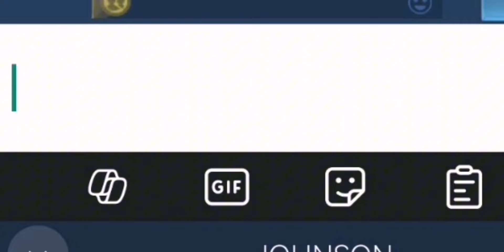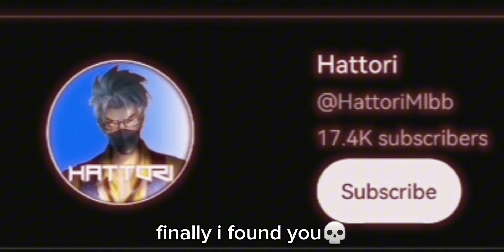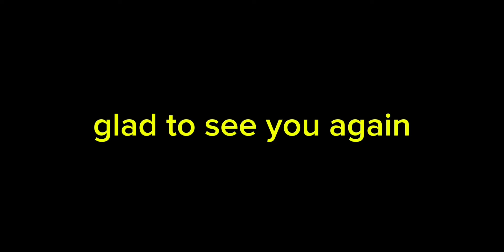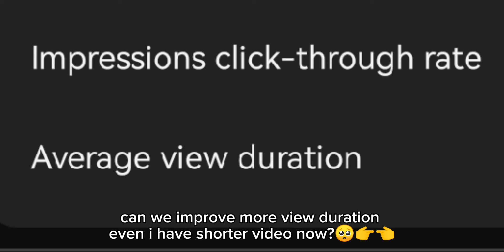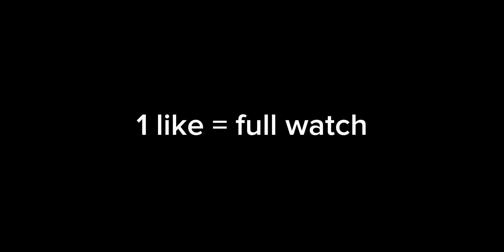I PRANK THIS PRO HANZO IN RANKED GAME AND THIS HAPPENED... - Mobile Legends